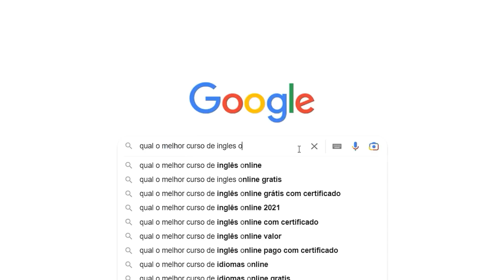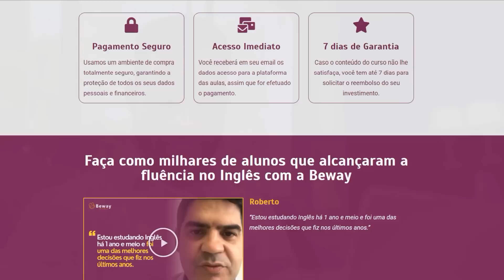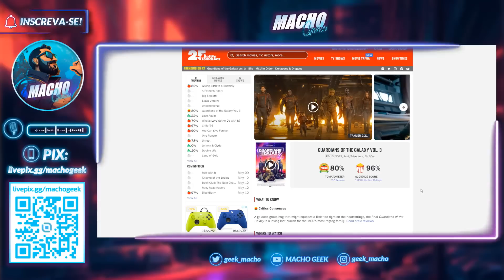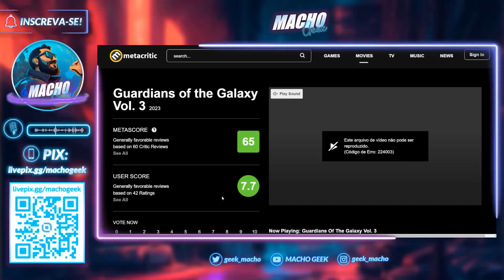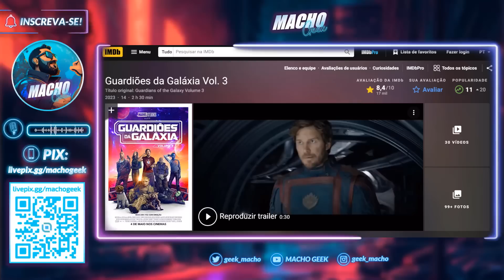GUARDIÕES DA GALÁXIA 3: CRÍTICA AMOU!!! MAS O FILME É BOM?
O novo filme dos Guardiões da Galáxia chegou aos cinemas e já está sendo bastante elogiado pela crítica!

Guaridões da Galáxia Vol.3 é dirigido por James Gunn e promete entregar o desfecho final da franquia estrelada por Chris Pratt.

Mas será que o filme é bom mesmo?

Já assisti e vou comentar as minhas impressões do novo lançamento da Marvel.